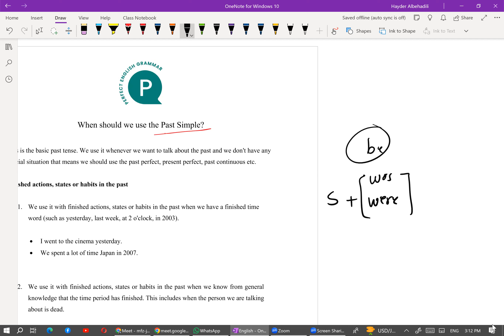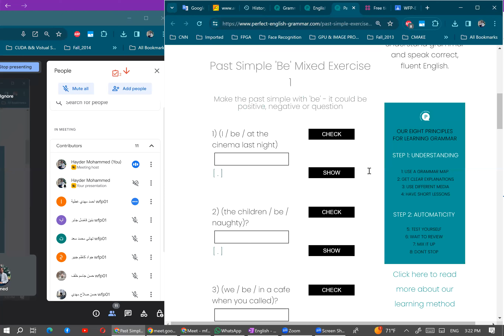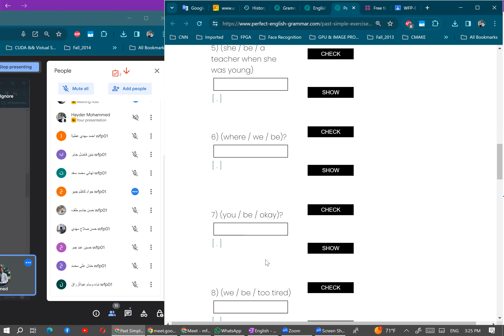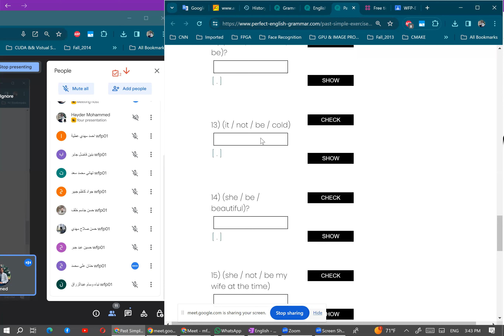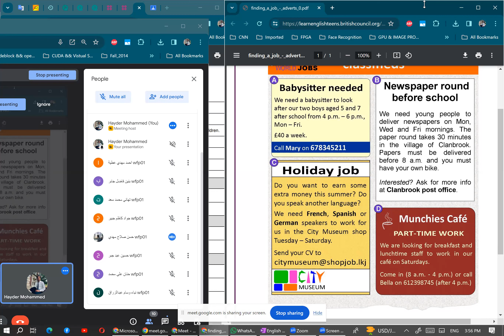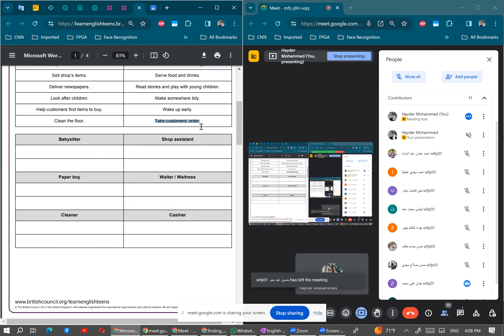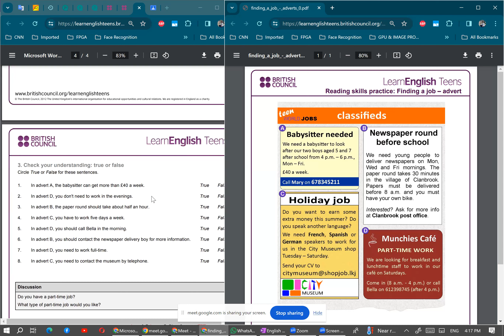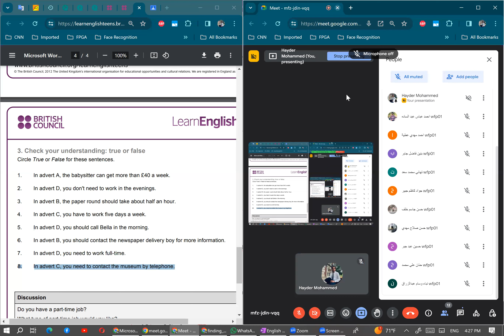session 5 1